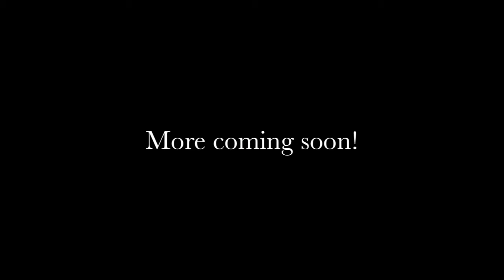Flippin Sweet.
made in lichrally like 20 mins. ENJOi !! :D